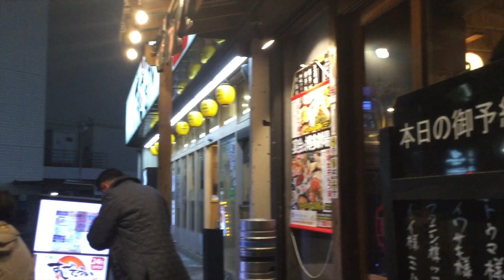忘年会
We wanted to say Merry Christmas to our friend Mo-san. Also note, Endo-san was saying that Mo-san should be my Pappa-Katsu (Sugar Daddy) ... hence the plot to travel around Asia for a few years and then turn up on Mo's doorstep begging for help!